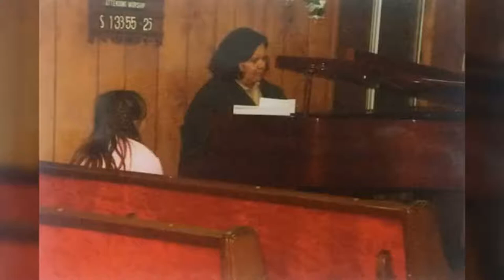full video A olga 1080p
Auntie Olga is resting in paradise with Auntie Mary and her loving parents..We love and miss you always.